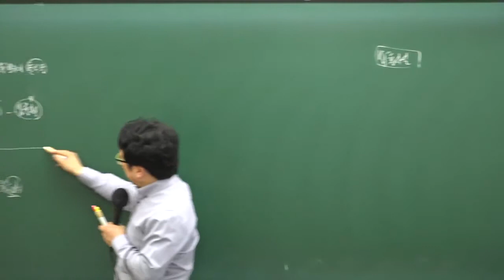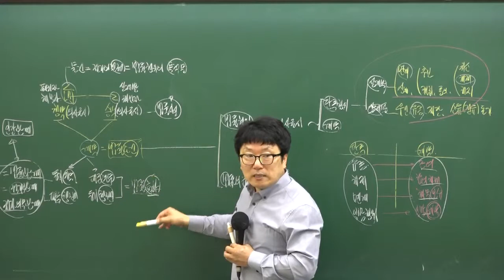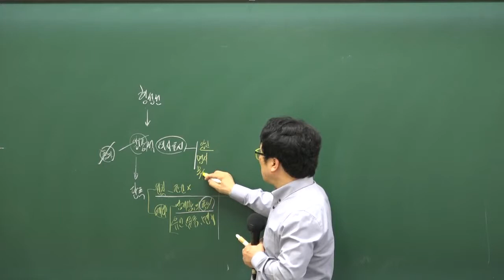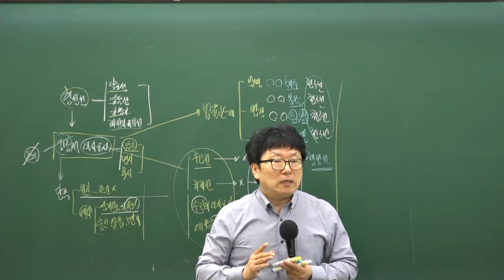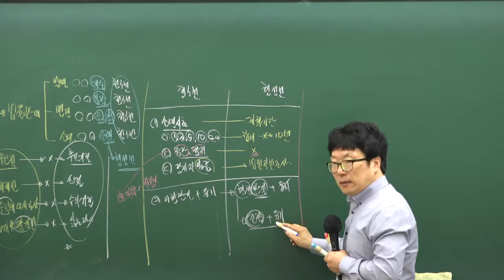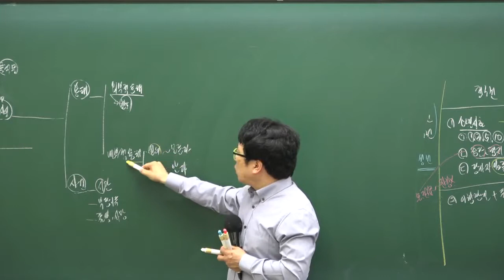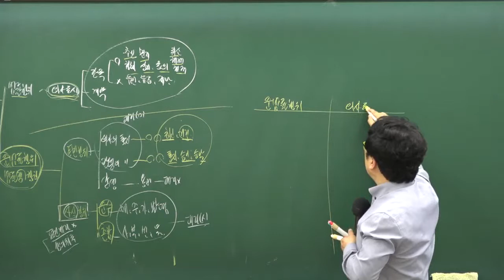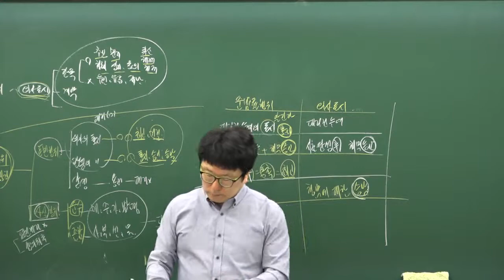[민법2강-법률사실]공인중개사공부 무료인강 민법 박기인교수님/합격닷컴/5~6월 공인중개사자격증 요약강의 추천